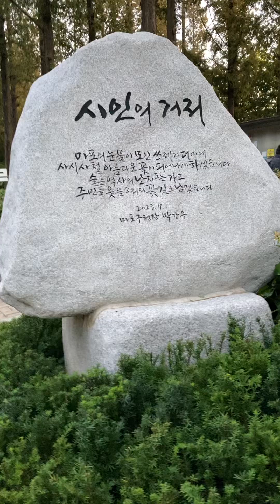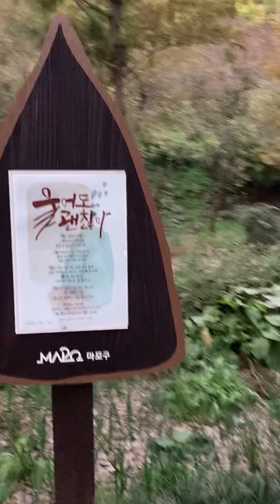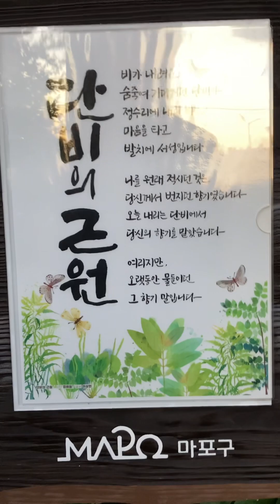south korea 서울 마포구 상암동 마포 한강 시인의거리 상암동 하늘공원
Mapo Han River Poets' Street, Sangam-dong, Mapo-gu, Seoul, Sangam-dong Sky Park